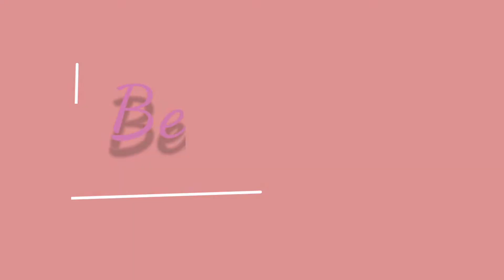ยิ่งเก็บนานยิ่งสวย? Balenciaga City 2013 ยังน่าเล่นอยู่ไหม?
Balenciaga เป็นกระเป๋าที่สวย Classic มากๆเลย หากใครกำลังจะหาซื้อกระเป๋ารุ่นนี้อยู่ หวังว่า video ของ Benz จะทำให้คุณช่วยตัดสินใจได้นะค่ะ